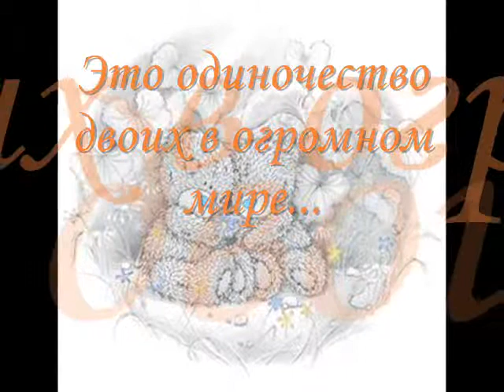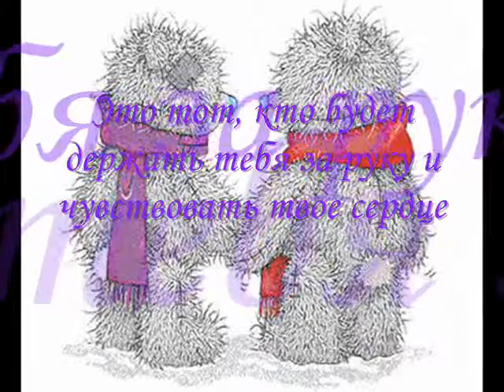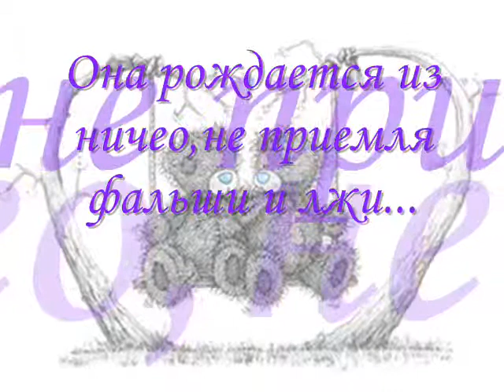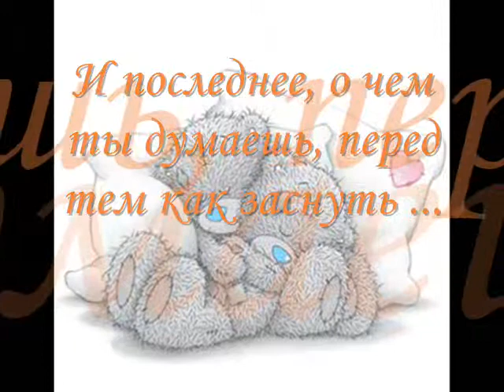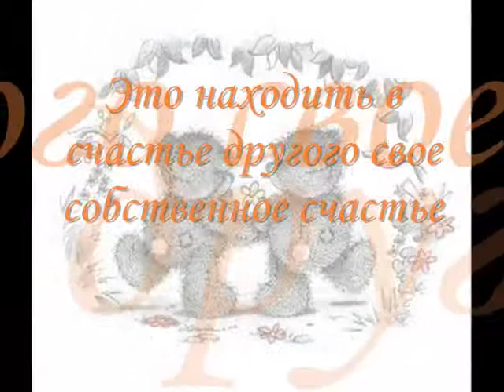Linkin Park - In The End (Piano)